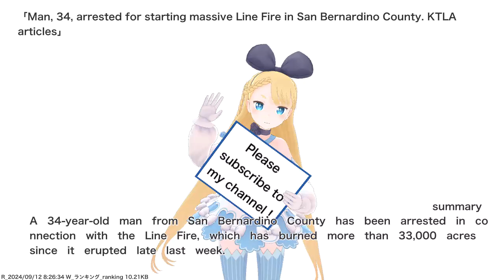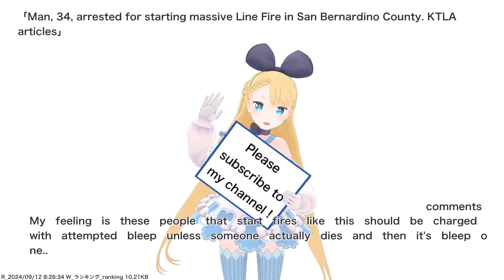Man, 34, arrested for starting massive Line Fire in San Bernardino County. KTLA articles,etc